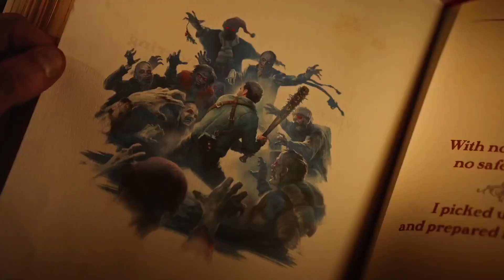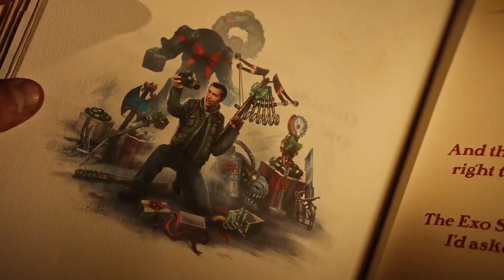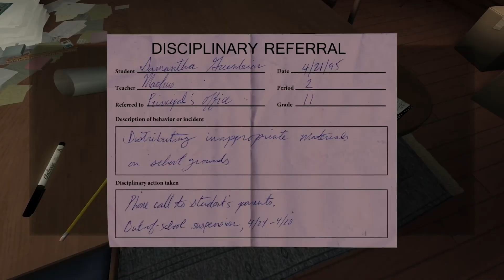Games With Gold de Octubre, Red Dead Redemption 2 y mucho más| XBOXTV190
Ya está aquí nuestro programa número 190 del XBOXTV, un programa semanal donde hacemos un repaso de las noticias más destacadas del mundo de los videojuegos.

Si te gustan nuestros vídeos, apóyalos con tu LIKE, nos permite seguir subiendo contenido de calidad al canal. Mil gracias